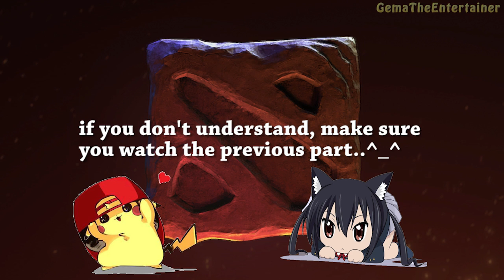DOTA 2 - Funny Moments Montages - Bad Hook, Derp Rubick, and more!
Hey guys, another crazy and stupid moments with my friends, as usual in this one there's a pub and Co Op match..:D make sure to leave a Like if you enjoy it, thanks..:D SUBSRIBE to me for more gaming vids and other stuff's that can entertain you! ^_^

 - Ijur

Musics :
- Yakete Sax
- Little Big Planet - Glocken Pop